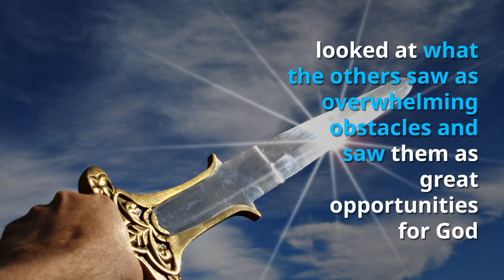Conquering Communication Challenges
A short video that illustrates a devotion for church communicators, from the book, Devotions for Church Communicators,  available here: